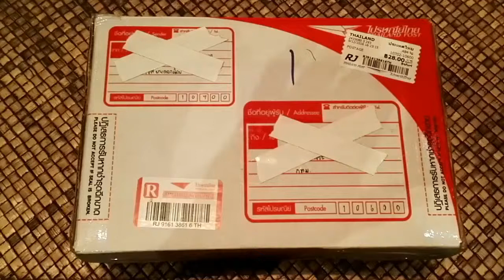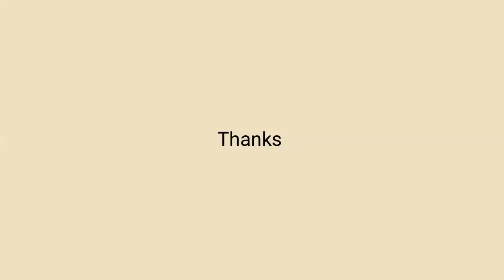Modify Were Wolf 1/6 by Tee...N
ตัวนี้เป็นงานโม จากงานของ  The monster file
เพจ -TeeN-ToY